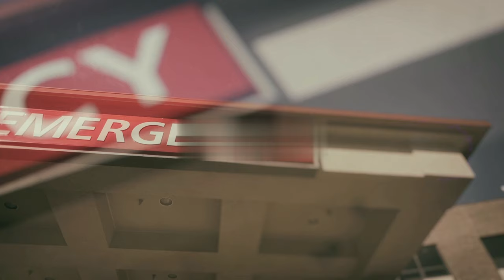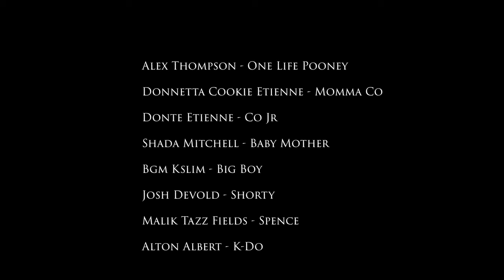Died Doin Dirty Work | Hood Movies | 2024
Died Doin Dirty Work
Directed & Written By: Josh Gates
Executive Producer: Reneisha SaRae S. Leonard
Cinematographer & Editor: Anthony Amp Parker

Starring:
Edward Rashad Smith, Sade Allen, Christian Ys Menace Foucha, Treven Tibbs, Amir Mortis, Dontrell Sam, Mohinder Singh, Seymone McKinney...

We All Know Someone Who Have Died Doin Dirty Work. This Is An Authentic Story Based Out Of Louisiana About Two Brothers Gettin It Out The Mud. While (Flint) Mature But Not (Mike). Beef, Murder And Prison Finds Them, And Those Who Love Them.